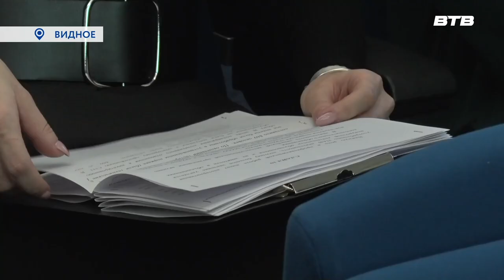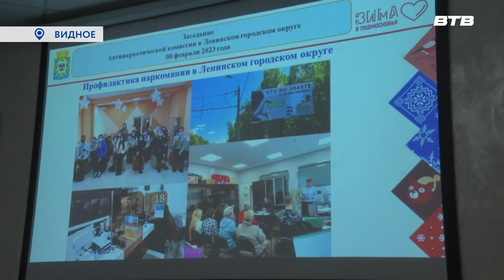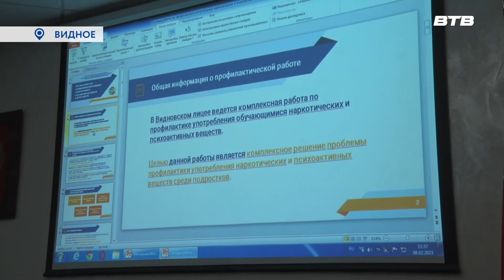ПРОТИВ НАРКОТИКОВ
В ходе заседания антинаркотической комиссии были  рассмотрены вопросы об антинаркотической деятельности в округе и профилактике наркомании среди молодёжи и взрослого населения муниципалитета.